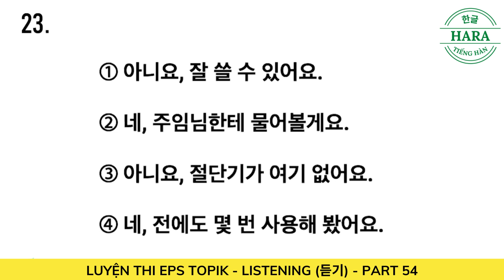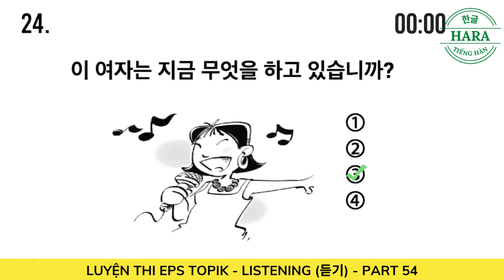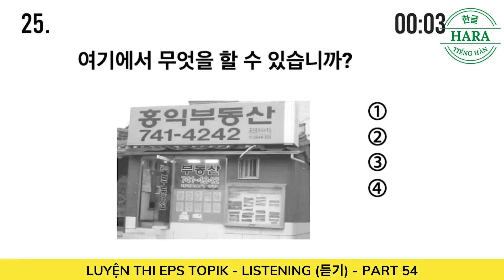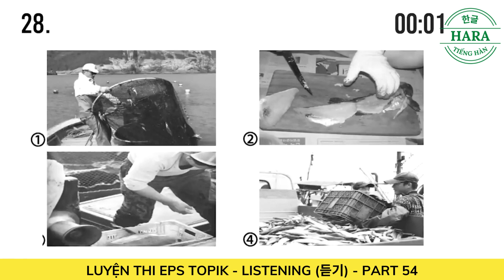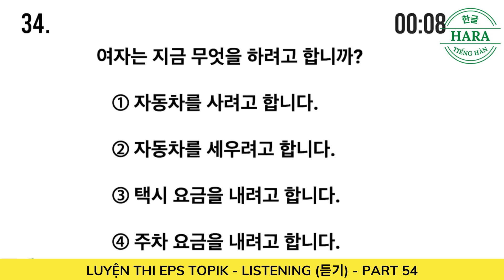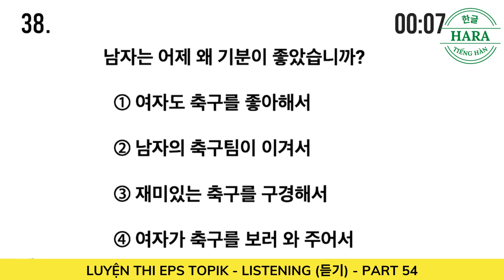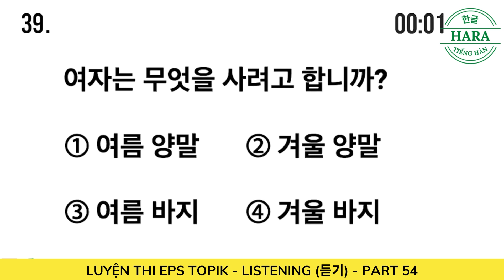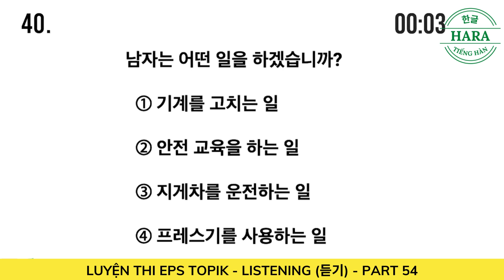LUYỆN NGHE 20 CÂU KỲ THI EPS TOPIK KOREAN - LISTENING (듣기) - PART 54